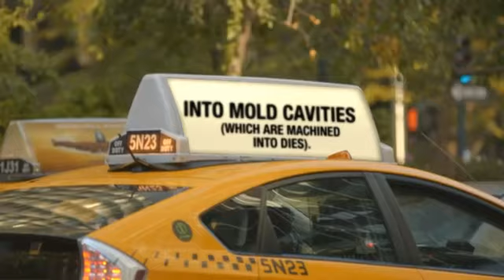What Is Die Casting; How Is It Different From Other Casting Process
Die Casting Is The Process Of Forcing Molten
Metal Under High Pressure Into Mold Cavities
(Which Are Machined Into Dies).
Most Die Castings Are Made From Non-Ferrous Metals.